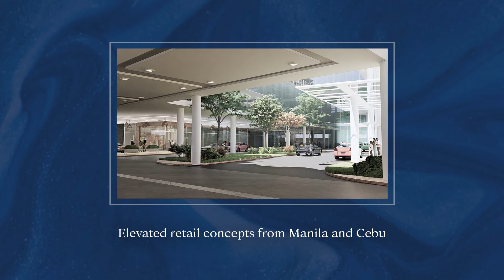Rockwell IPI Center Digital Ad Q4 2023-2024 15s (Cebu, Version 2) [HD/ST]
Rockwell IPI Center: A signature lifestyle in Cebu awaits.

DRPS One 12524: Rockwell IPI Center Digital Ad Q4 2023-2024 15s (Cebu, Version 2) [HD/ST]